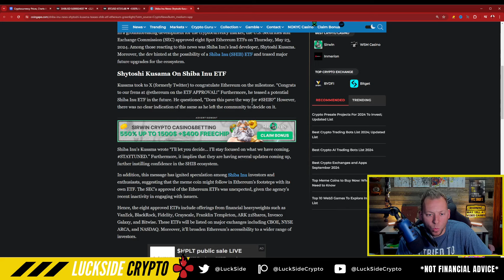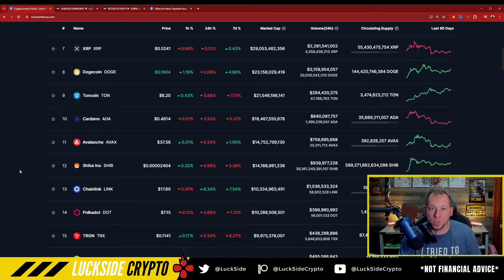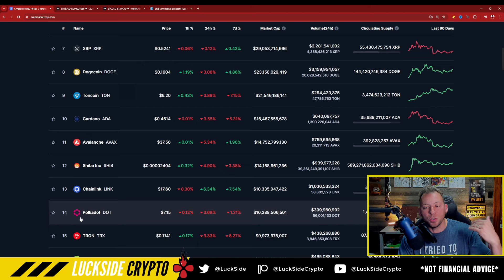SHIBA INU - IS A SHIB ETF COMING?!! HERE'S WHAT'S NEXT!